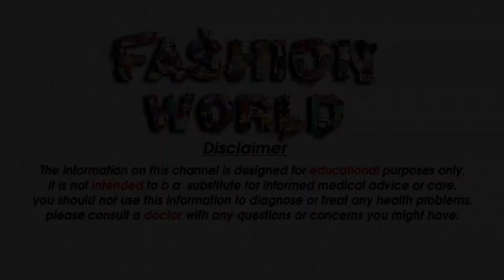2021 Stylish Back Neck Designs Salwar Suit Back Neck Designs For Girls